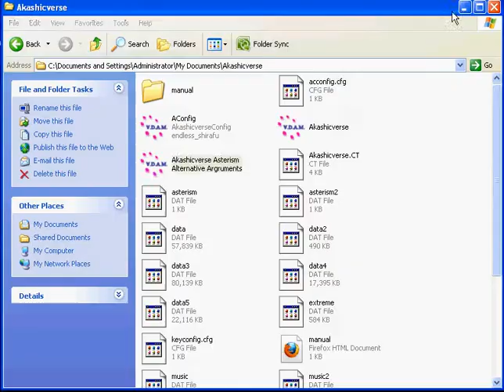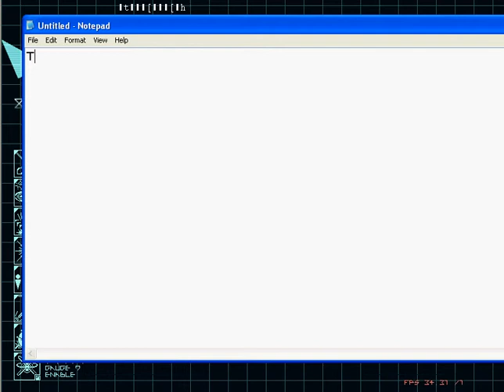Akashicverse Aesterism Alternative Argruments (Test)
Well this is combined Ver i'll make this game with more Harder :D
Just wait the game will be come out :D Still Proggres...
This game is Combined Ver from Asterism and Alternative Argruments the project Will be come out :D